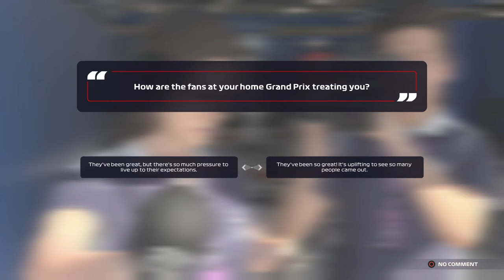MY HOME RACE! EMBARRASSING CRASH IN QUALI! | F1 2021 Red Bull Racing Career Mode | Episode 55